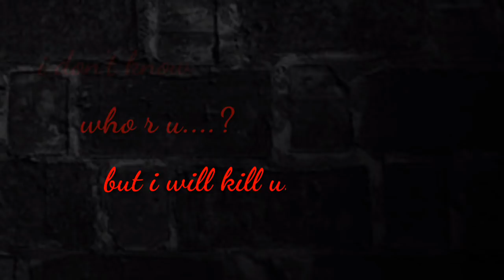Adachanegaagi Kshamisi MP 04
Starting:S Pradeep Varma ,Banu Prakash,Arpitha Gowda , Shiva Manju,Megha,Hari prasad,Srineevas ,Vidya Kulkarni, Girish,Jagadish.
Banner: Shree Bhoomika Productions
Director: S.Bharat Navunda
Producer:Sadguna murthy
Co Producer: K Nagesh Kumar {Kundapura}
D.O.P. : Ravivarma [Gangu]
Editor:M.K.Arjun [kittu]
Sound Effects:Shankar
COLOURIST:Mohan L Rangakaha

Recorded & Mix : Bhoomika Studio,Mastered by:S.Pradeep Varma
Teaser Coming Soon.